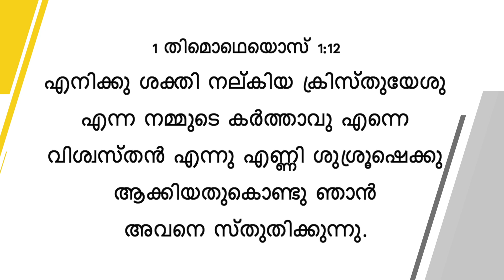യേശുവിനോടൊപ്പം നടക്കുക - 1തിമൊഥെയൊസ് 1:12 - October 2 | Bro. Mohan C Lazarus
Jesus Redeems
Trivandrum
695033